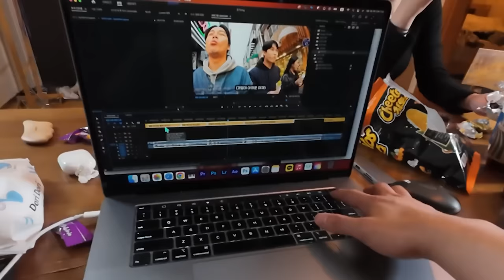[동거 시트콤 EP.16] 오빠들이 좋을 때도 있네요^^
오빠들이 좋을 때도 있네요^^